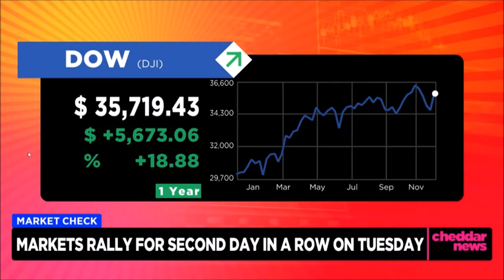Melissa Armo | The Stock Swoosh | Cheddar TV